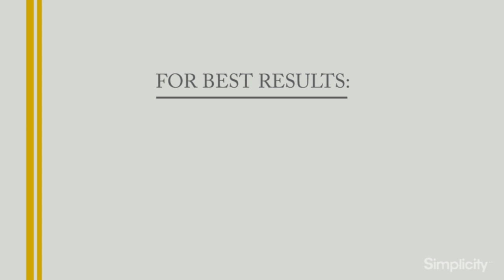How to Insert Grommets and Eyelets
Watch this video for easy step-by-step instructions to insert grommets and eyelets into garments. Garment featured in video is New Look 6475.